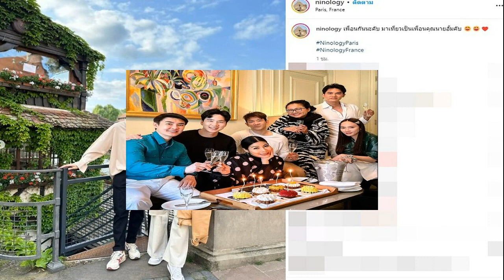ไฮโซนิน โพสต์ภาพคู่ อั้ม พัชราภา สุดหวาน เผยสถานะความสัมพันธ์แบบเคลียร์ๆ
ไฮโซนิน โพสต์ภาพคู่ อั้ม พัชราภา สุดหวาน เผยสถานะความสัมพันธ์แบบเคลียร์ๆ เหมือนแฟนๆยังลุ้นกันต่อ ลงภาพรัวๆ ทริปหวานที่ปารีส

งานนี้ทำเอาแฟนๆ ต่างลุ้นอย่างใจจดใจจ่อกันเลยทีเดียว สำหรับสถานะหัวใจของซุปตาร์สาว “อั้ม พัชราภา” ที่ก่อนหน้านี้มีภาพไปดินเนอร์ กับนักธุรกิจหนุ่ม “ไฮโซนิน ชนินทร์
ถึงแม้จะมีเพื่อนๆ ไปร่วมโต๊ะอาหารด้วย แต่ภาพคู่ของสาว อั้ม กับ ไฮโซนิน ดูใกล้ชิดและดูหวานกันแบบสุดๆ จนทำให้แฟนๆ แอบลุ้นกันยกใหญ่ถึงสถานะหัวใจของทั้ง 2 คนจะเป็นเช่นไร ที่สำคัญยังมีภาพตอกย้ำความสนิท เมื่อมีภาพสาวอั้มขี่คอ สาเหตุมาจากเมื่อยระหว่างเดินเที่ยวช้อปกลางเมืองฝรั่งเศส
ล่าสุด ไฮโซนิน ชนินทร์ โพสต์ภาพคู่สาว อั้ม ลงไอจีส่วนตัวพร้อมแคปชั่นแบบเคลียร์ๆ ถึงสถานะของทั้ง 2 คนในตอนนี้ว่า เพื่อนกันนะครับ มาเที่ยวเป็นเพื่อนคุณนายอั้มครับ
งานนี้ไม่พลาดที่แฟนคลับและเพื่อนๆ จะเข้ามาคอมเมนต์จำนวนมาก บางส่วนแซวขำๆ ถึงทริปหวานนี้ และบางส่วนยังไม่เชื่อสถานะที่ไฮโซนินบอกมา